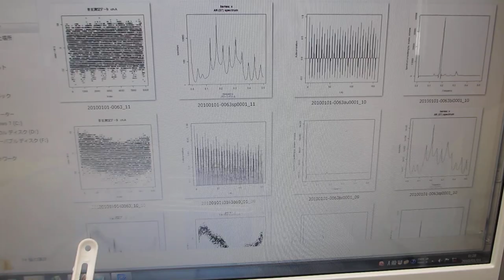超音波発振制御プローブにより、１００ＭＨｚを制御する超音波洗浄器（４２ｋＨｚ ３５Ｗ）の実験（超音波システム研究所）